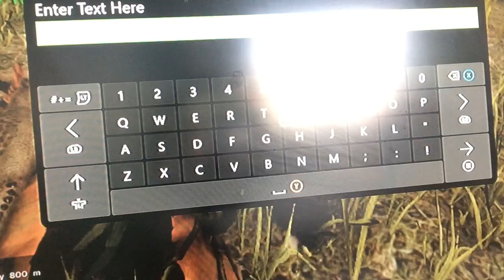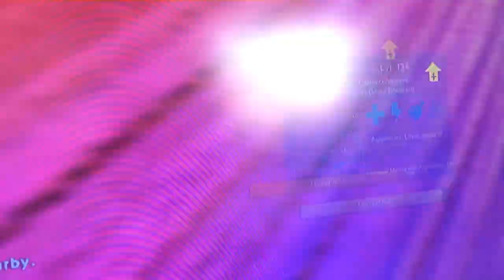Ark ultimate mode ep 14 hatching some dragons